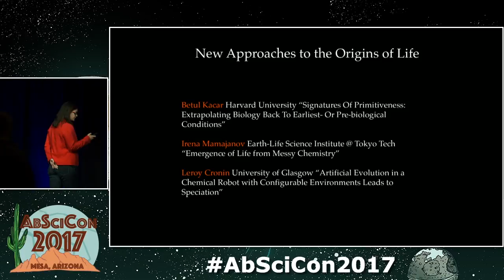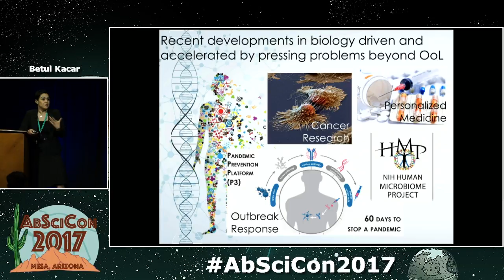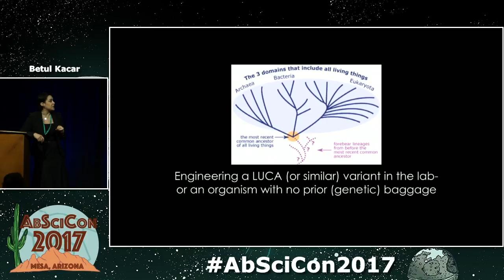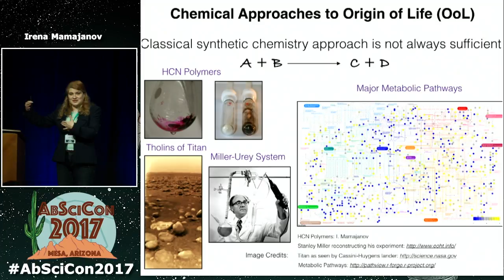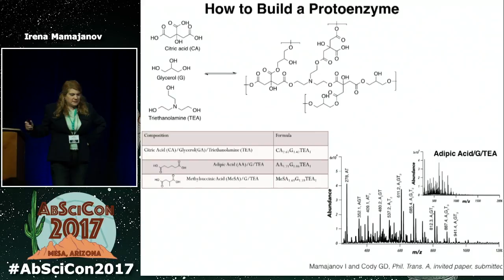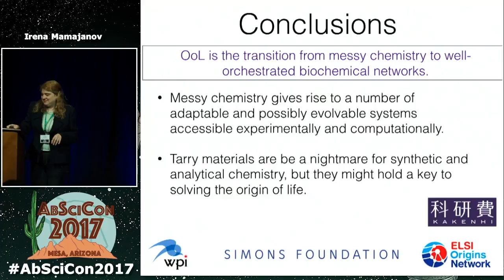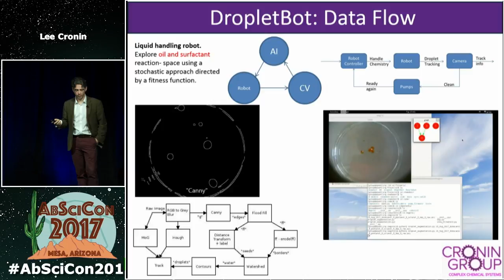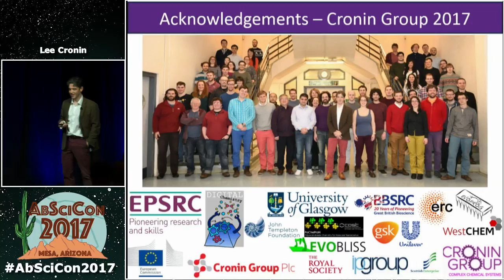AbSciCon 2017 • Day 2 • Plenary: Recent Developments in Origin of Life Studies